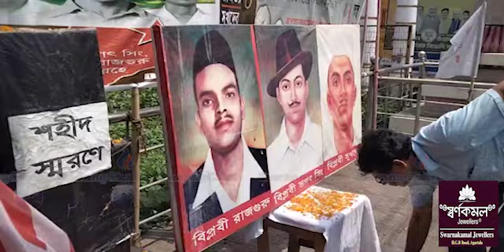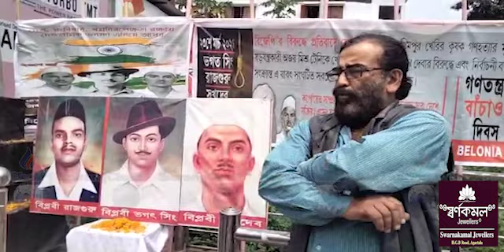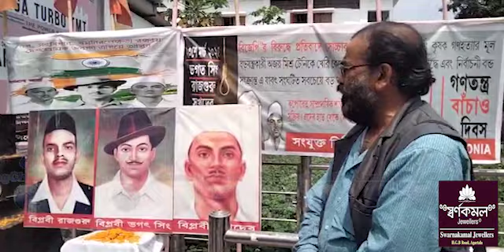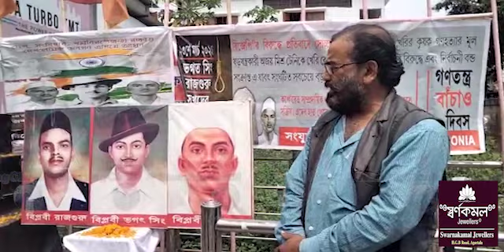Belonia Sahid Baghat Singni Thwima Phil 94th Sal Palaijakkha